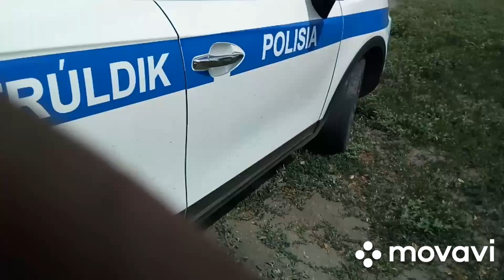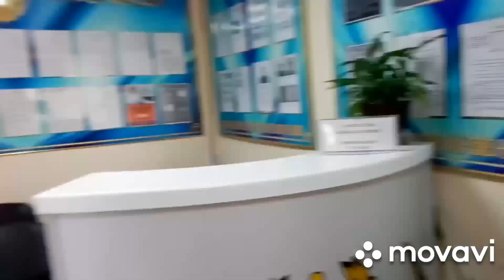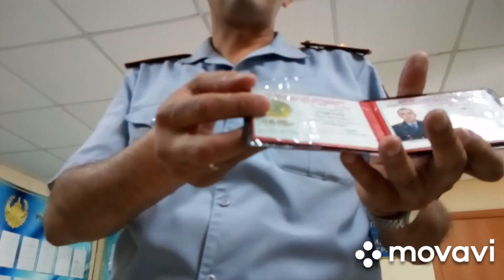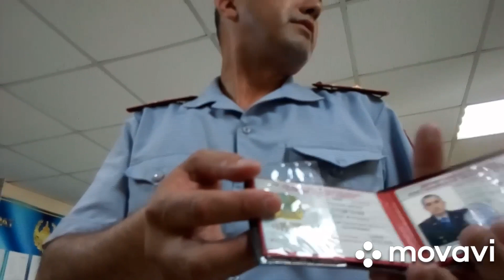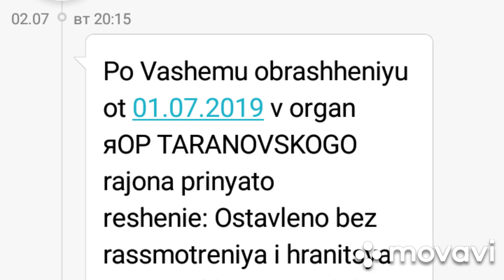НЕ ИСПОЛНИТЕЛЬНЫЕ «2». Костанай. Тарановское.